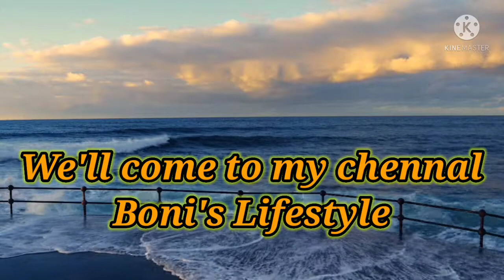চন্দননগরের নতুন জগন্নাথ দেবের মন্দির... New Jagannath temple in Chandannagar..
Ai video te ami apnader chandannagar ar new Jagannath temple dhekhabo.. R amader chandannagar ar Rath tao dhekhabo. Apnara comment plz janaben amader Rath ta kmn lagche?? Video ta puro dhekben asa kori vlo lagbe..